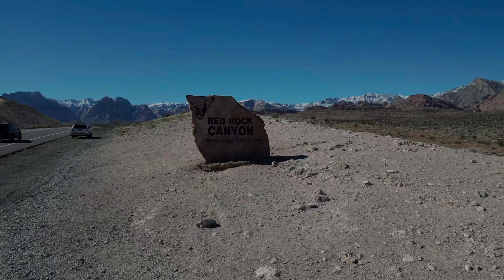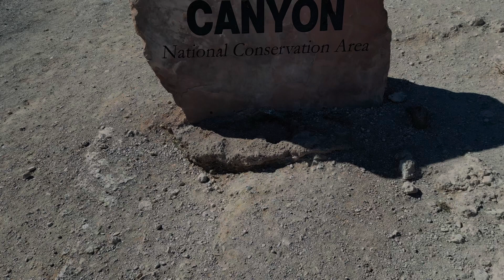Calico Basin-RedRock Canyon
Hiking at calico basin next to RedRock Canyon